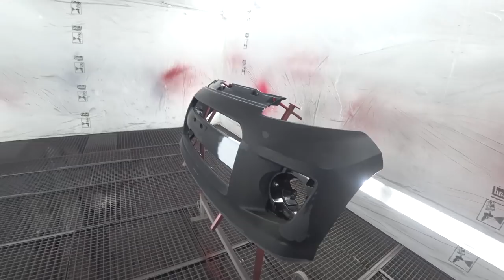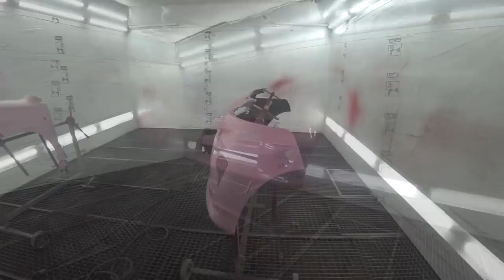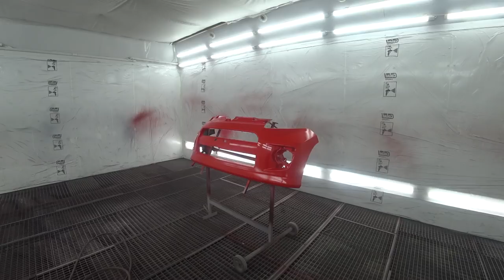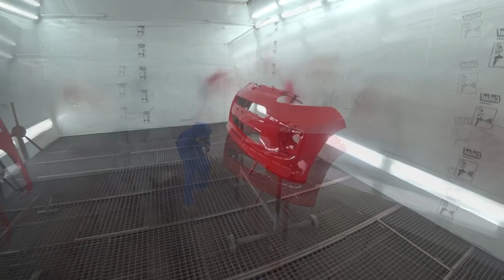Рабочая схема окраски б/у деталей м+м включая пластик!!!